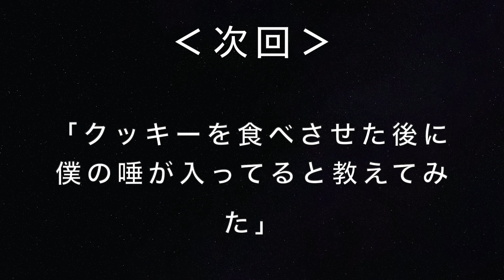僕が一生懸命考えて作ったチョコを試食してもらってみた【バレンタイン】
今回は、
好きな人に渡すために作ったチョコが美味しくできているか確認するために街中の人に試食をしてもらってきました。

次回は、「唾入りクッキー食べさせてみた」です。

‹今回作ったチョコのレシピ›

①チョコを溶かす
②ケチャップ、塩胡椒、一味唐辛子、キムチを入れて混ぜる
③カップに入れて冷蔵庫で固める
④デコペンで好きなように書く